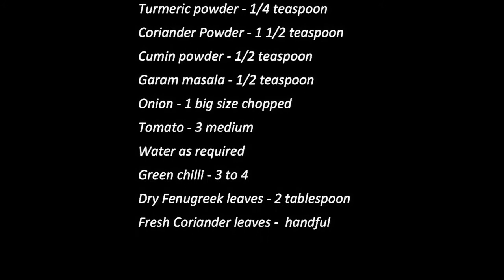Palak Chicken Recipe - Maha Cooks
Palak or Spinach is one of the healthiest herbs to eat, If you have watched Popeye the Sailor Man you know what I mean. Jokes aside, Palak is definitely an healthy option to eat any day extremely nutrient-rich vegetable. It packs high amounts of carotenoids, vitamin C, vitamin K, folic acid, iron, and calcium.

Many kids don’t like to eat vegetables and that is tough for any mom including myself. So I add some chicken in the ingredients and makes it easier for the children to get used to it. You can even add mutton which also makes the Palak quite tasty. Anyways I have made a recipe for the Palak chicken for you today hope you enjoy this.

Spinach - 1 bunch
Ginger/Garlic paste - 1 1/2 tablespoon
Salt to taste
Oil - 4 to 5 tablespoon
Red chilli powder - 1 1/2 teaspoon
Coriander Powder - 1 1/2 teaspoon
Onion - 1 big size chopped
Dry Fenugreek leaves - 2 tablespoon
Fresh Coriander leaves -  handful